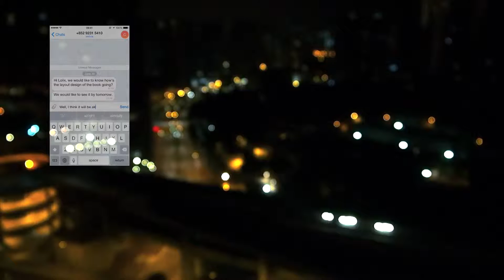Texting working night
A digital artwork about myslef how I live in Hong Kong.
Say Hi to Melboun RMIT student.
7 Jul 2015 - Loiix Ventus